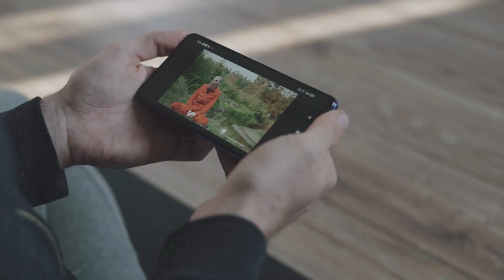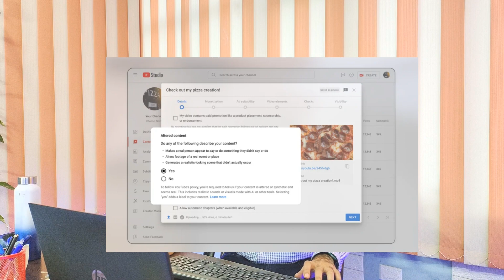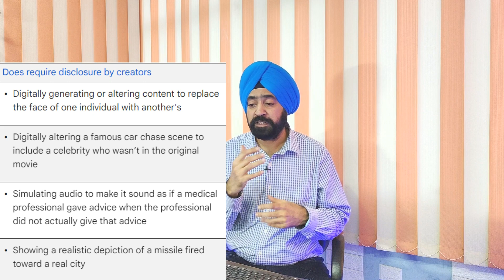YouTube New Update 2024 | YouTube New AI Policy | YouTube Monetization Cancelled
YouTube New AI policy update 2024

Youtube new artificial intelligence use policy
YouTube says
Disclose altered or synthetic content
We require creators to disclose meaningfully altered or synthetically generated content that seems realistic.